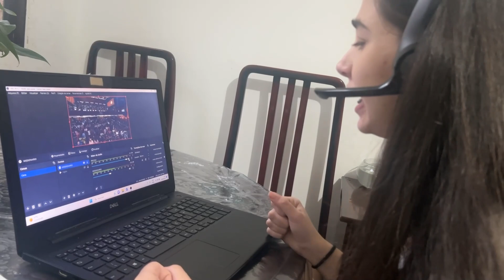Programa MQV - A Pregação do Evangelho no Oriente Médio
Exibido: 23.12.23

O Ministério Mulheres que Vencem busca a edificação do Corpo de Cristo, despertando o público feminino para viver a vontade de Deus, desenvolver a autoestima, curar feridas emocionais, resgatar os princípios da família e valorizar a fé e a confiança em Deus. Assista ao programa "Mulheres que Vencem", todo sábado após o culto das 9h na RIT, a TV que faz a diferença.

Cadastre-se no site e saiba mais sobre o Ministério das Mulheres que Vencem

 Facebook: mulheres que Vencem SP